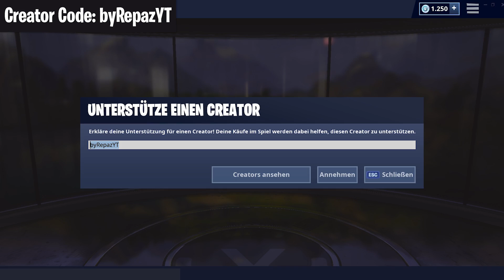SEASON 11 MAP GELEAKED! ALLE SEASON 11 STÄDTE! | Fortnite Battle Royale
🎥 SEASON 11 MAP GELEAKED! ALLE SEASON 11 STÄDTE! | Fortnite Battle Royale | In dem heutigen Video zeige ich die ersten Fortnite Season 11 Leaks, denn mit dem letzten Update wurden alle Städte für die Season 11 geleaked, viel Spaß!

✅ Creator-Code
▸ byRepazYT

👻 Snapchat ▸ byrepaz
🔊 Teamspeak ▸ byrepaz.de

📦 *Mein Equipment
Mac Book ▸
Maus Pad ▸
Game Capture▸